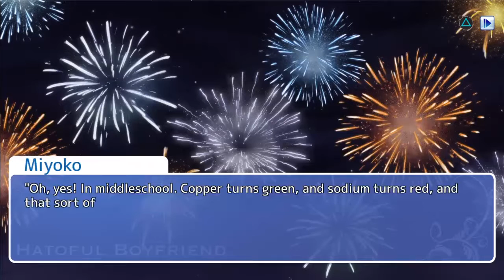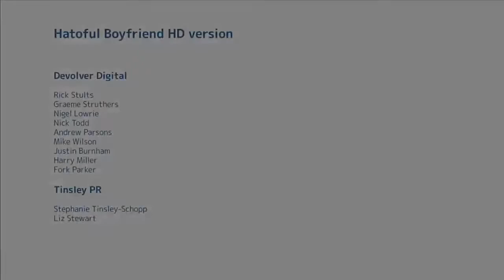Hatoful Boyfriend Kazuaki ending